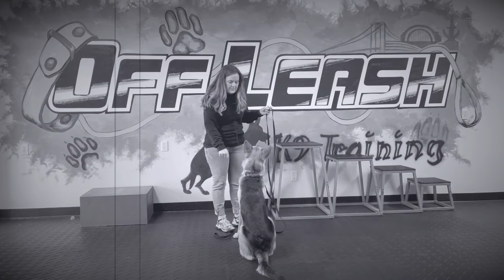Amazing Transformation | Whiskey | GSD Mix | Cincinnati Dog Trainers Off Leash K9